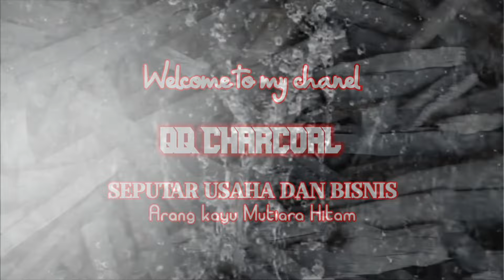ADA KEGAGALAN PANEN ARANG HASILNYA BANYAK ABU.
PROSES PANEN ARANG KAYU BERSAMA TIM DENGAN PENUH SEMANGAT.